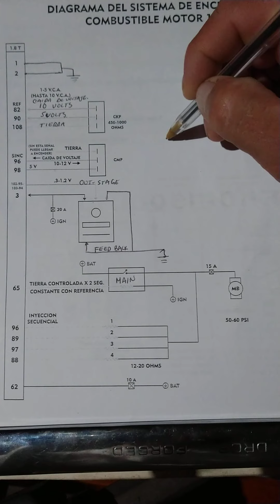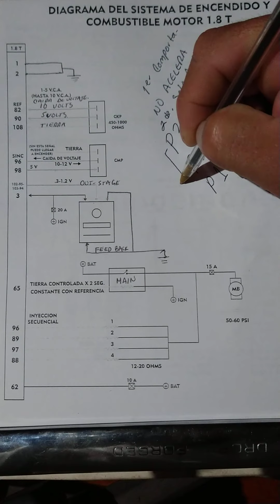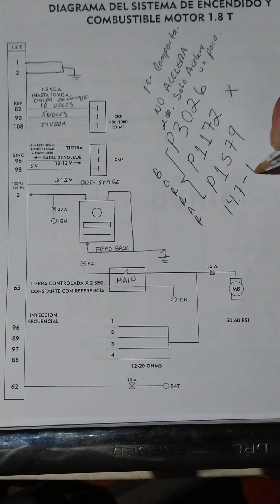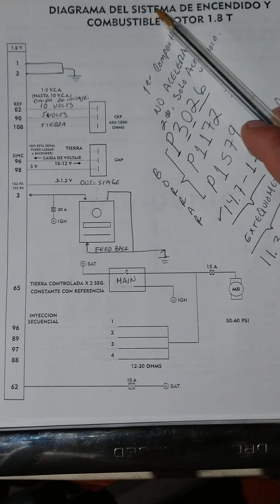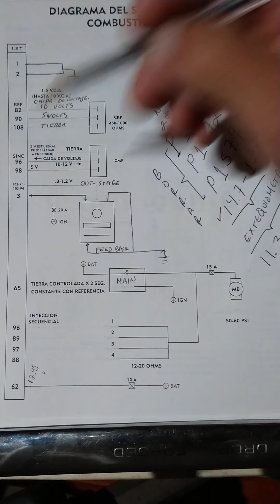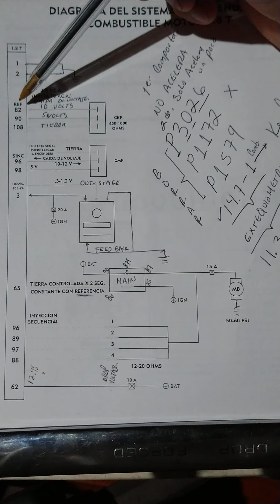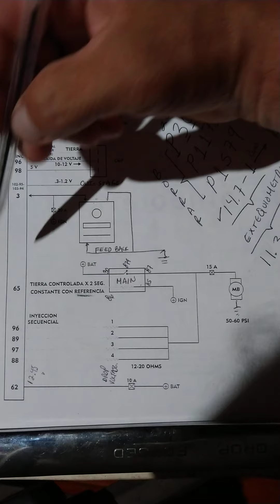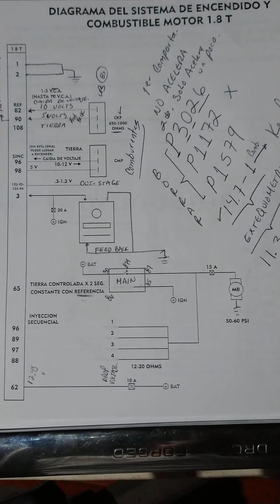Clase Teórica práctica de Actuadores VW.